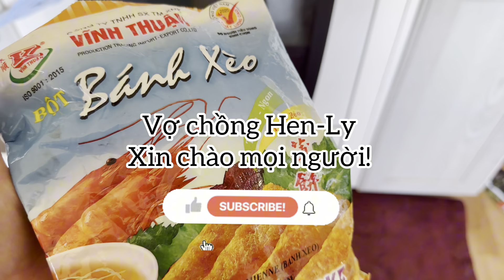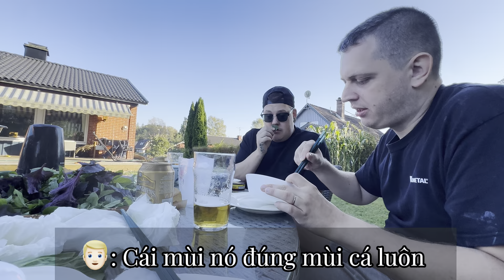vlog LẦN ĐẦU ĐÃI BẠN MÂM BÁNH XÈO GIÒN TAN | BÊ BÁT NƯỚC MẮM UỐNG LUÔN